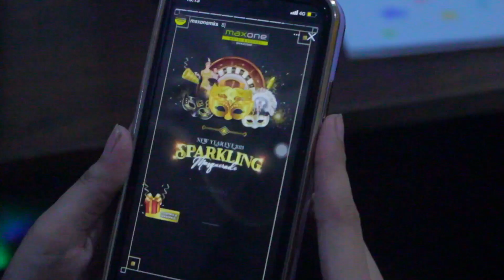Trailer Sparkling New Year